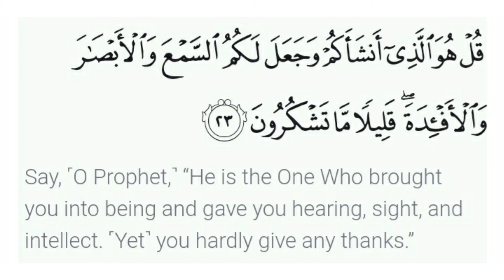RECITE THIS TO CURE TOOTHACHE | (SOGD dua edition*) | toothache/teeth pain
dua to cure toothache
dua for toothache
dua for teeth pain
teeth pain
toothache